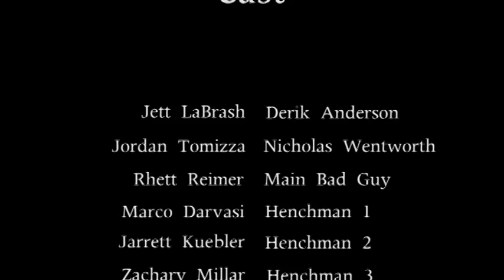From the Sky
Final copy of the proj not as good as we hoped... but we did what we could with the time that we had!